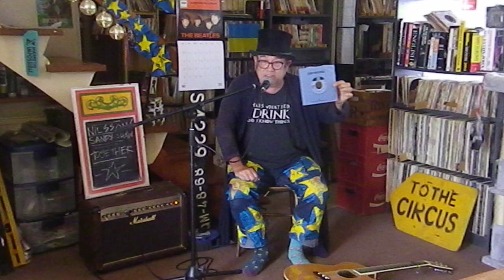Harry Nilsson/Sandy Shaw - Together - Cover & Tutorial - Danny McEvoy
post up all the chords to the songs I do as well as thoughts and busking stories!! My Twitter
Harry Nilsson/Sandy Shaw - Together - Cover & Tutorial - Danny McEvoy - written by Harry Nilsson